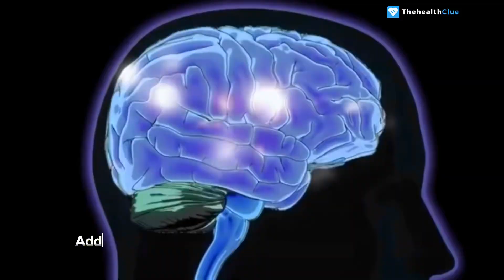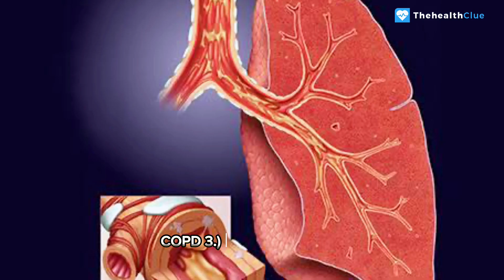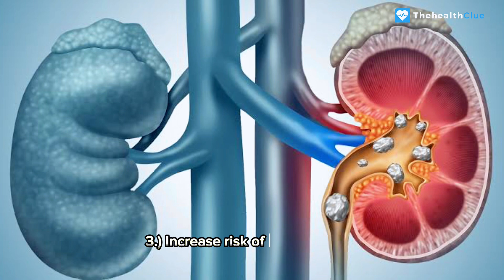4 organs that is affected by smoking cigarette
We provide personalized advice and recommendations, sharing relevant informations, and serving as a source of motivation and inspiration to help viewers to achieve their health goal and live a healthier life.